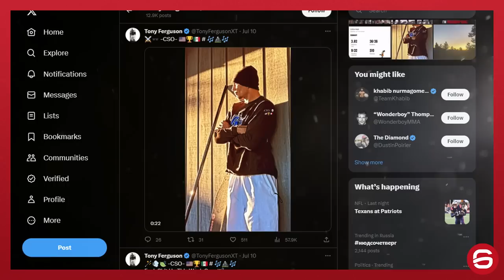TONY FERGUSON: OS DEMÔNIOS DO BICHO-PAPÃO DO UFC (Documento Queixo #6)